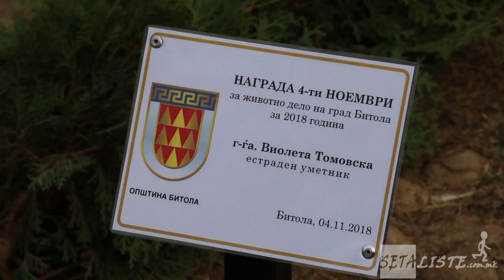Виолета Томовска засади дрво во Алејата на добитниците на наградата за животно дело